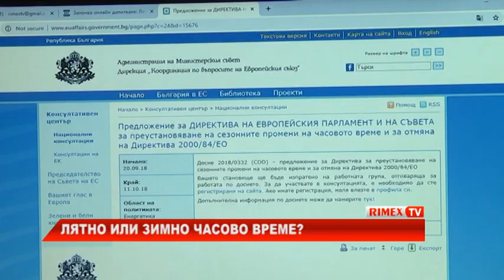RimexTV: Лятно или зимно часово време?